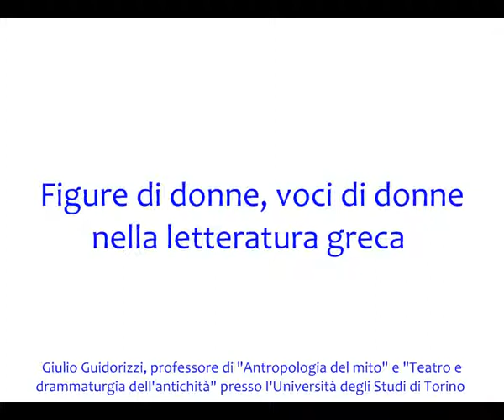Lezioni di G. Guidorizzi 6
Figure di donne, voci di donne nella letteratura greca